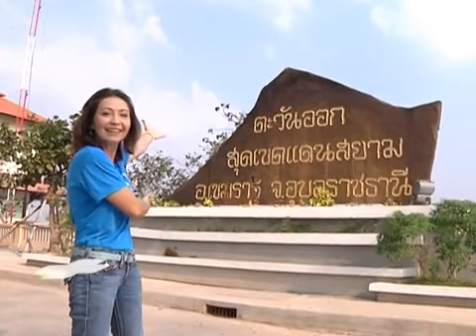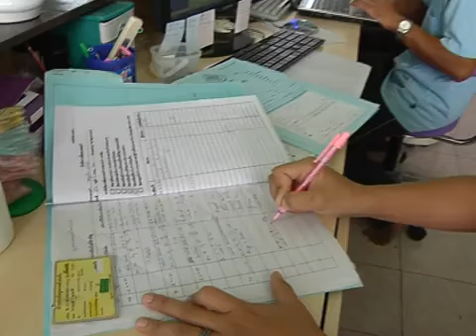Dr News Talk 55 T15 B1